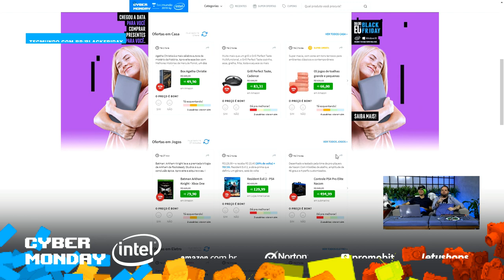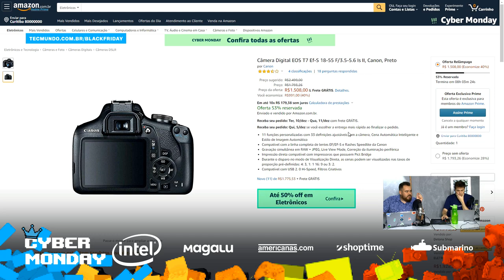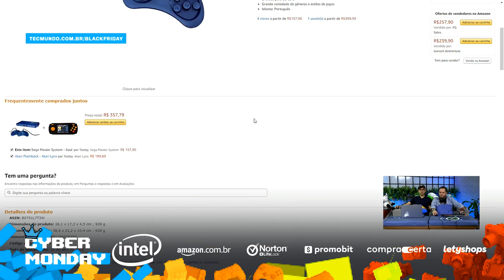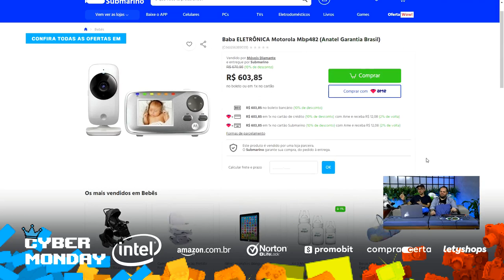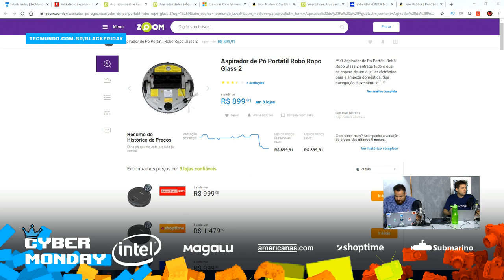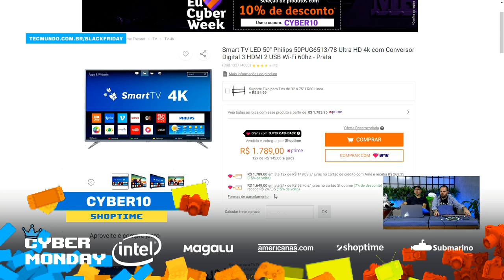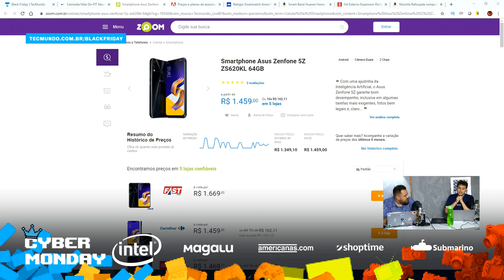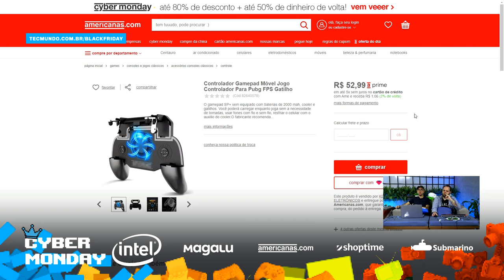Celular barato na "black friday dos eletrônicos"! Cyber Monday AO VIVAÇO - TecMundo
O TecMundo te faz companhia nesta Cyber Monday. Enquanto vai às compras curta nossa Live e receba cupons, ofertas e muitas dicas! TecMundo te acompanha na economia. Por falar em oferta, confira esta aqui do Lenovo Ideapad S145 com Intel Optane: